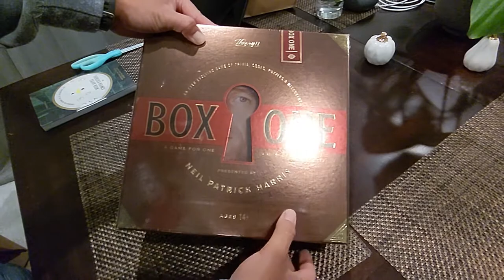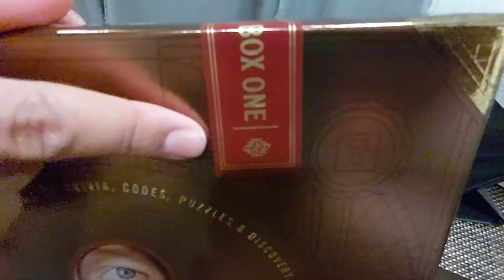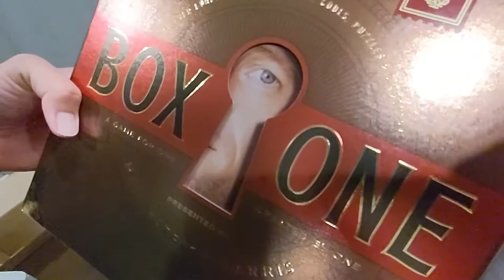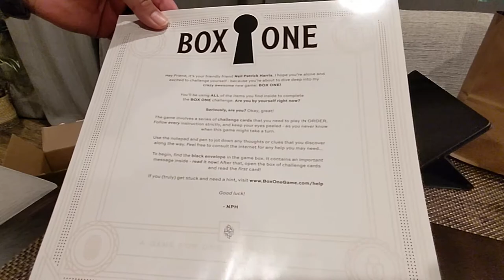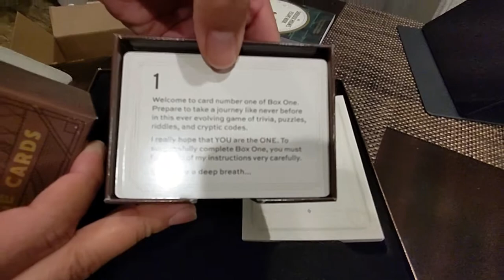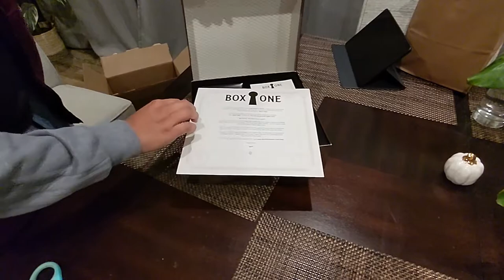A board game for ONE? - Box One Presented by Neil Patrick Harris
NPH Cards

Opening the brand new Box One board game by Neil Patrick Harris! This is the first single player board game. Immersive and fun all by yourself. Let's see what items come with the box.

NPH Previous Board Game

Filmed on a Pixel 5